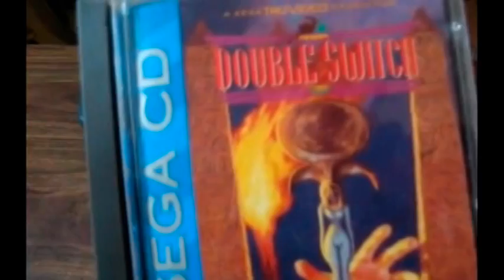(E P 2) Strictly Saturn - D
(This is the re edit of the video with better audio )
OG Released date Nov 19, 2009